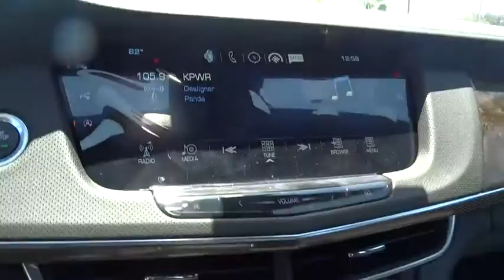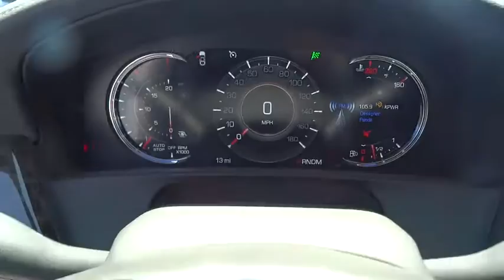2016 Cadillac CT6 Sedan Orange County, Irvine, Laguna Niguel, Newport Beach, Mission Viejo, CA 57414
2016 Cadillac CT6 Sedan
2016 Cadillac CT6 Sedan Premium Luxury AWD - Stock#: 57414 - VIN#: 1G6KG5R64GU165578

Comfort Package (Ventilated Front Seat Cushions & Seatbacks), CT6 3.0L Twin Turbo Premium Luxury, Crystal White Tricoat, and Jet Black. Nav!There is no better time than now to buy this outstanding 2016 Cadillac CT6. Have one less thing on your mind with this trouble-free CT6.